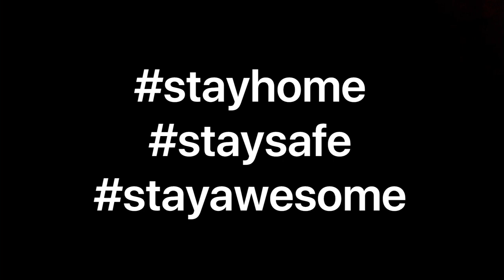Submission for LivingRoomsGotTalent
This is my submission for the @yestheory LivingRoomsGotTalent competition.

Copyright of Oscar Smith
Kind permission to use granted.